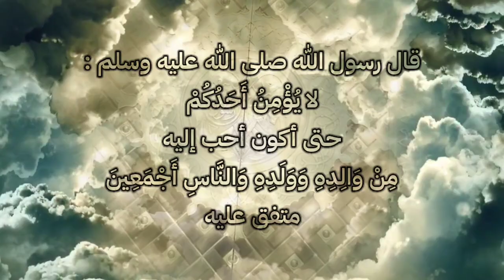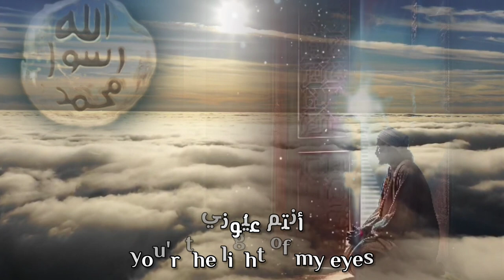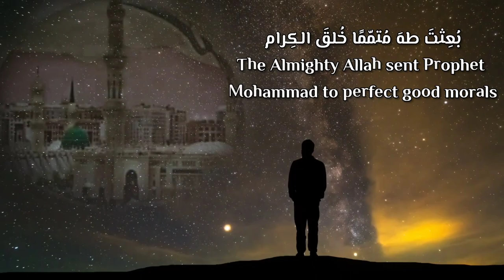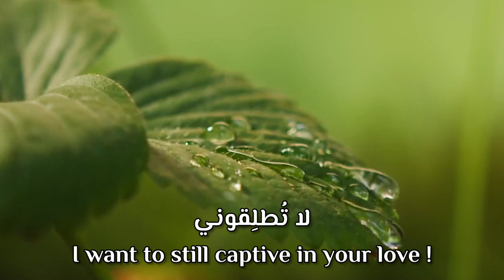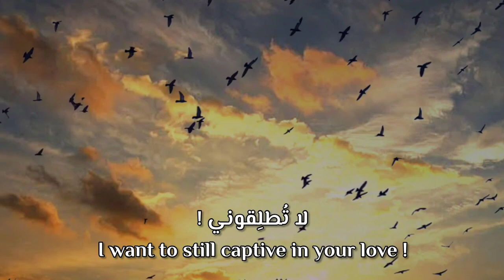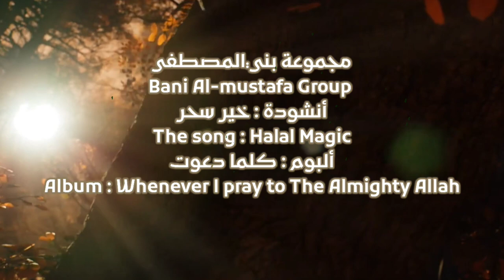فيديو أنشودة خير سحر، نسخة إيقاع، أداء عبد الله الحاج عيد، ألبوم كلما دعوت | Halal Magic